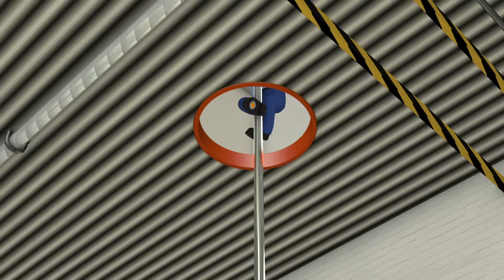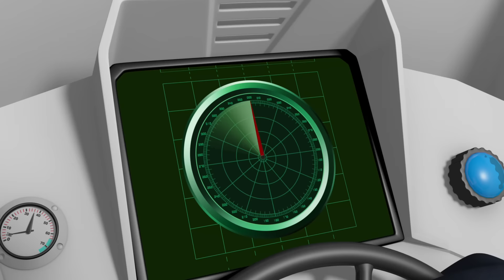Sam il Pompiere italiano | Incendio al negozio | Cartoni animati